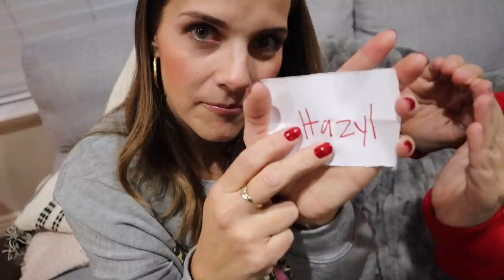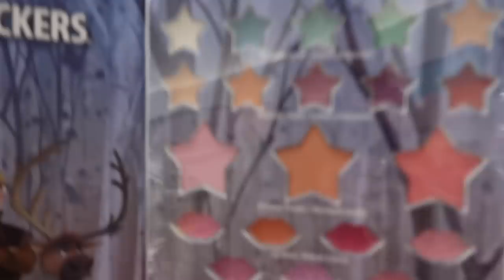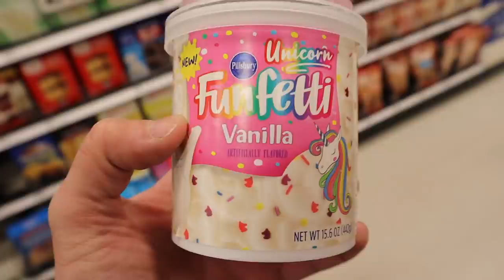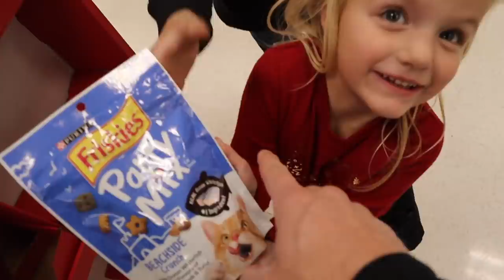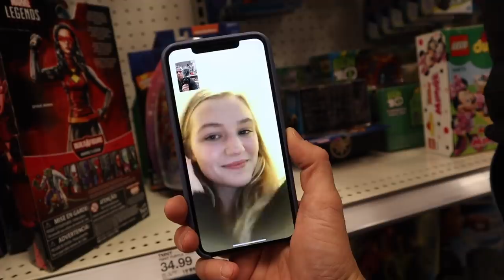CHRISTMAS PRESENTS SHOPPING HAUL | BUY ANYTHING FOR SIBLINGS WITHOUT GETTING CAUGHT | SIBLING GIFTS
Buying Christmas presents a Target in December can be crazy. We took crazy up a notch and split the family into two teams. Each team could buy anything for their siblings for a sibling Christmas gift exchange but we had to shop for Christmas presents at the same store at the same time without getting caught! That way no one could see what the other person was buying for them for a sibling Christmas gift from their Christmas wishlist 2019.

Mailing Address:
84062